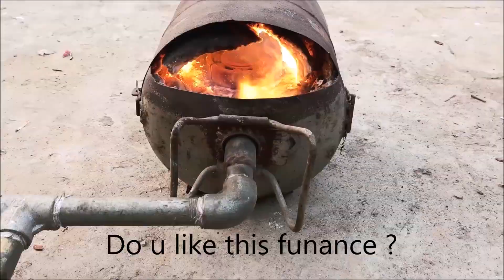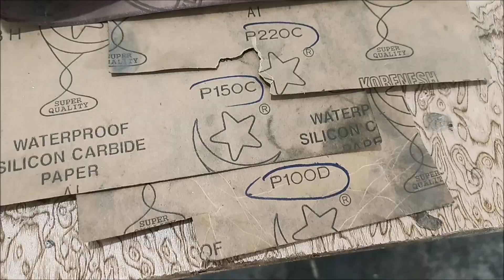Turning Old Rusty Bearing Into Beautiful Mirror Polish KNIFE - Forging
Hello freinds !!!

Must reply in comment box
I love using science experiments
I have always been fascinated by YouTube. Think about it – you land on YouTube and before you know it, hours have passed; we have all been there! It doesn’t matter if you’re looking for cat videos, exotic recipes, or everyday science applications. YouTube has it all, provided you know where and how to look. And personally, I believe that nothing on YouTube can demonstrate endless possibilities better than the world of science.

That’s right! There are some great science-oriented YouTube channels out there, all of which specially cater to anyone that is interested in the wonders of science. What better way to explore the latest research updates, talks by subject matter experts, and the enthralling mysteries of the world we live in, than through visually engaging videos!

Thanx for visit my discription .

Next video puload coming soon !!!